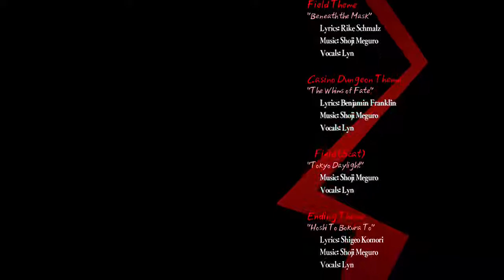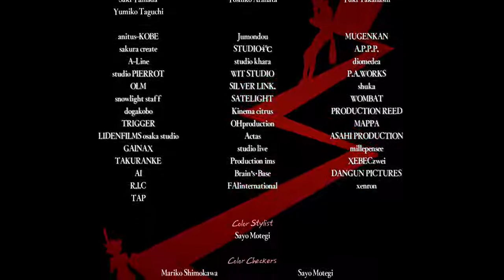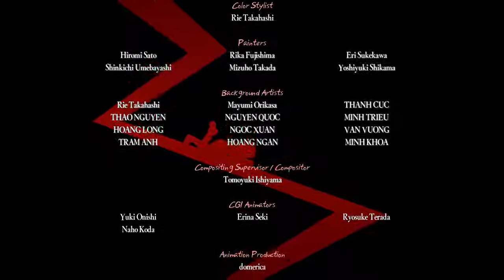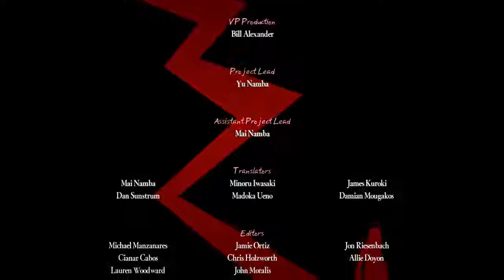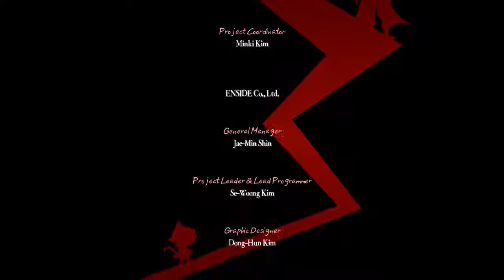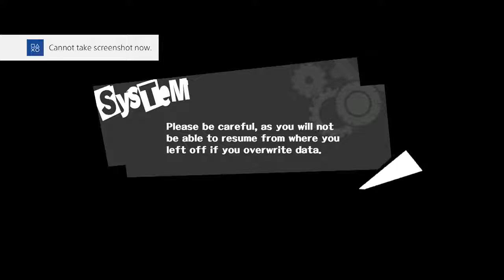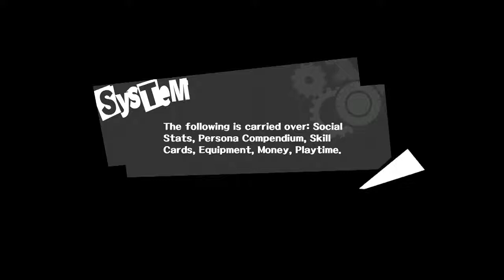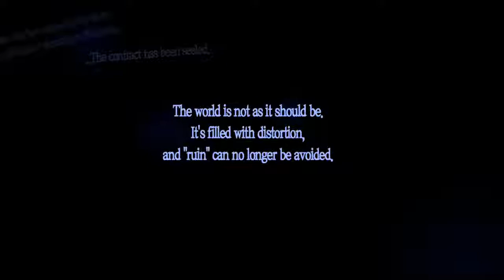Persona 5: Merciless - Part 67 Fin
The last reunion with my friends and finally finished this amazing game!